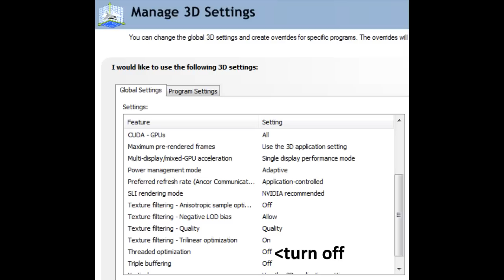Glixyl's Revenge-Faithful Beauty Ultra Client-BEST GRAPHICS!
for download of this new and ?more? stable Ultra client release!  After a considerable amount of reading, testing, bug fixing and user feedback I am ready to publish what I believe to be my best Ultra client ever.  Optifine MT is used in conjunction with V10RC2 of SEUS.  I have enabled waving leaves, wheat and fire in addition to the existing water shaders and dynamic lights/shadows.  YOU MUST DISABLE 'threaded optimization' IN YOUR VIDEO CARD SETTINGS.